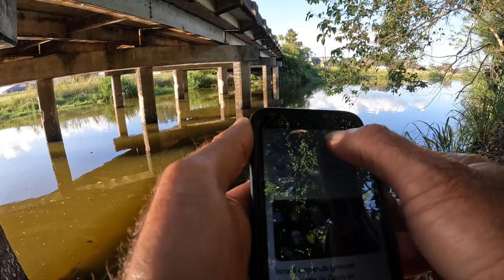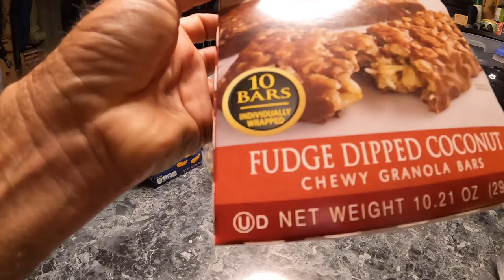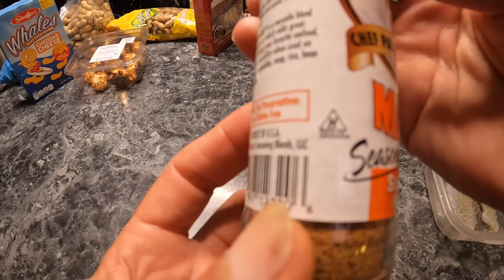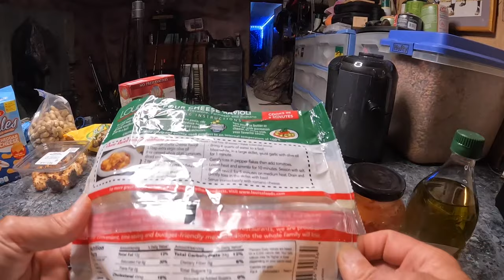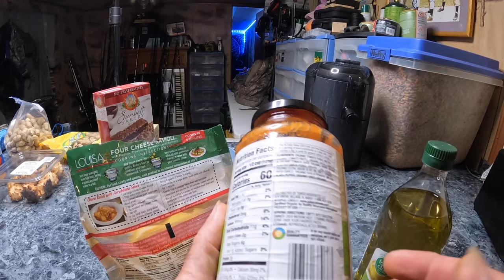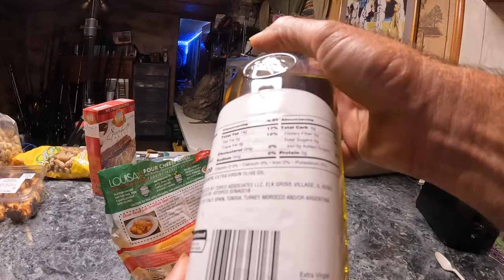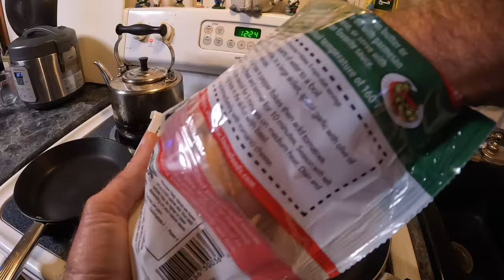Is This A Kosher Catch, Clean, And Cook?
Belle Chasse, LA
70037